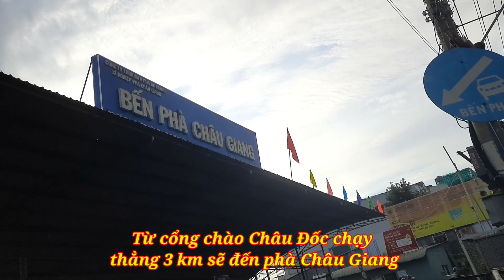Đặc sản cơm bò nướng 6 Lụa làng Chăm Châu Phong/Specialties grilled beef rice Chau Phong village